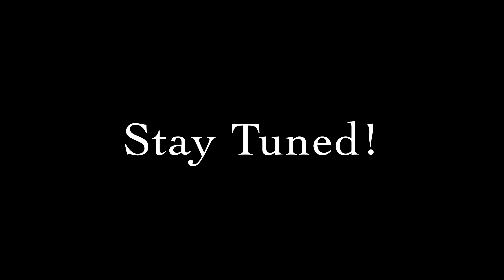How To Spraypaint Your TopSheet Snowboard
In this video I show you how to re-design the top sheet of your snowboard. This is a design without a film edit but instead a paint edit. I show you how to protect the design just like you would with a film or vinyl of some sort. If it's a new or old snowboard most snowboards will still have that film feel to it and there's a number of ways to go about taking that film off. The way we took was to sand it down so you're able to feel the original wood texture. The paint may not stick with the film existent on it because it's used to protect against the snow and water.

We took the sanding route because it's basically like starting a fresh board to work with or starting from scratch.
After you sand it down, you can prime the base as you would with painting most things and begin your design. The clear coat is the essential part because you want to make sure the board is protected. If you don't have enough clearcoat you can go ahead with the film.

List of Materials: